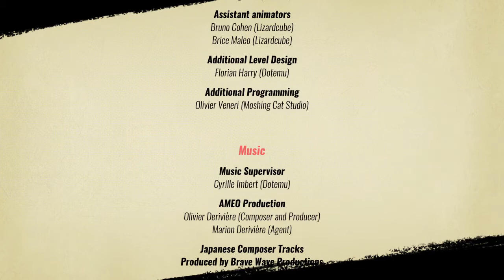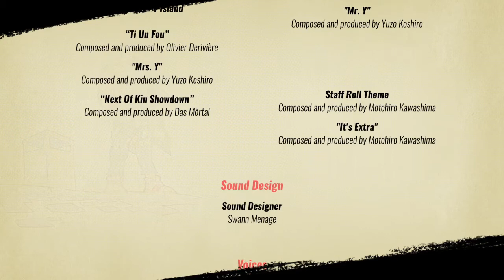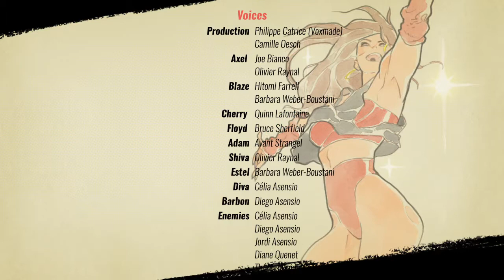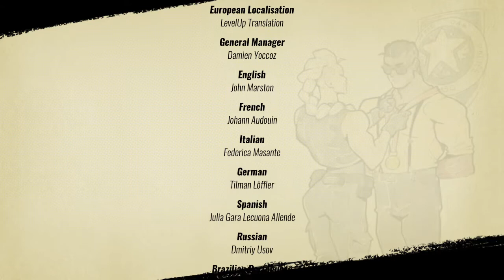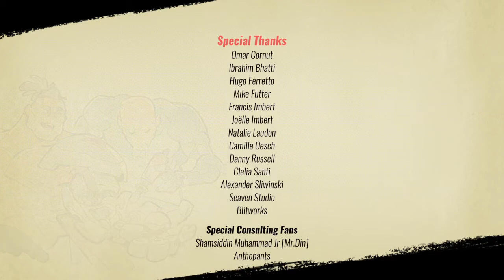Middle Aged and Ragey! - Hermits Rage - Andy and John Bought Streets of Rage 4 to Co-Op! - 007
Andy and John (griffinmills) bought Streets of Rage 4 to... wait that's just the title again!  We do some Floyd and Skate then try out SoR2 Max paired with SoR3 Shiva and then reunite the SoR2 team from our 1cc mania run with SoR2 Axel!